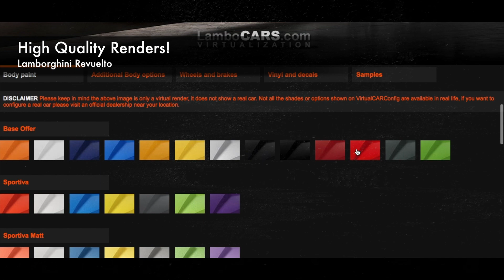Lamborghini Revuelto - Gradient Painting - Web Customizer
Introducing the Lamborghini Revuelto Customizer, where dreams of unique automotive style become a reality. Experience the captivating allure of our Gradient Painting feature, adding a mesmerizing blend of vibrant colors to your personalized Lamborghini Revuelto. With stunning, realistic renders, witness the seamless fusion of hues that create a visual masterpiece like no other. From the eye-catching gradient exterior to the meticulously crafted interior finishes, every detail reflects your individual taste. Command attention on the road with unparalleled elegance and exhilarating performance, enhanced by the stunning beauty of gradient painting. The Lamborghini Revuelto Customizer is your gateway to an extraordinary world of automotive luxury, where gradient artistry takes center stage.